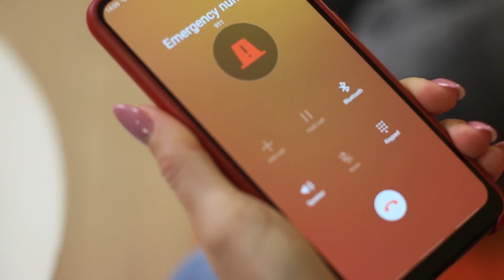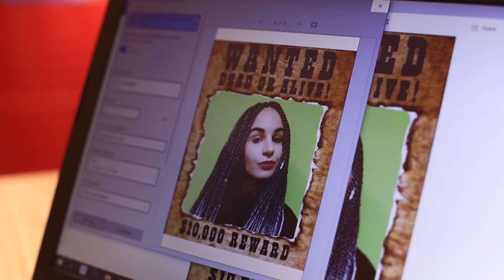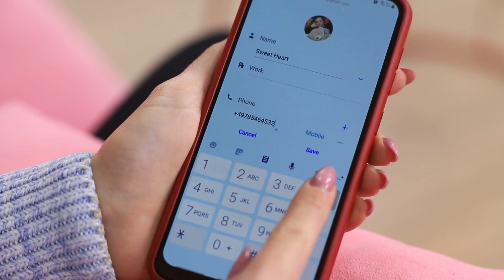14 Scherzi Divertenti! / Guerra degli Scherzi!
Inventare nuovi scherzi è il nostro passatempo preferito. E oggi vogliamo compiacervi con un'altra selezione di 14 scherzi divertenti!

Materiali e strumenti:
• Panini alla nutella
• Nutella
• Carta igienica
• Trucco
• Pennello per trucco
• Ferro da stiro
• Medicina
• Cotone idrofilo
• Colori in polvere Holi
• Pennello
• Contenitore per cipria
• Laptop
• Foto dell'amico
• Cartello "Ricercato”
• Carta
• Stampante
• Prodotti di bellezza
• Gelatina
• Ciotola
• Cucchiaio
• Bicchiere d'acqua
• Pezzo di sapone
• Coltello
• Pezzo di formaggio Feta
• Piatto
• Stuzzicadenti
• Erbe
• Trecce artificiali
• Sedia con fori
• Detersivo per finestre
• Straccio
• Bambola di vestiti
• Bouquet
• Uova
• Colorante alimentare nero
• Siringa
• Peperoncino
• Spazzolino da denti
• Dentifricio
• Burrocacao
• Colla stick
• Colla
• Gomma da masticare
• Scarafaggio
• Pinzette.